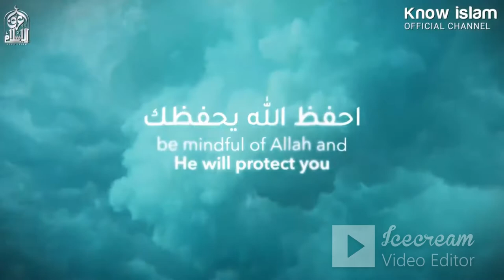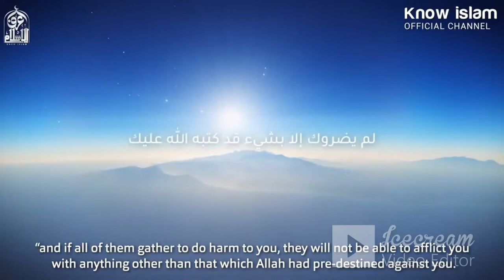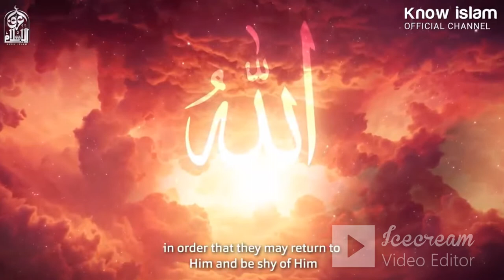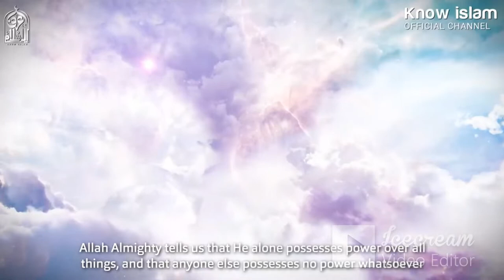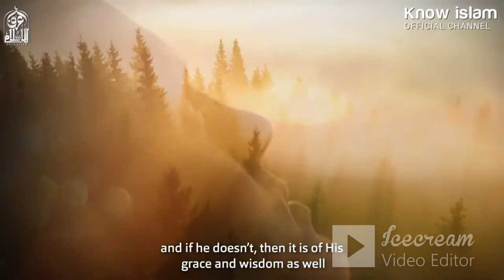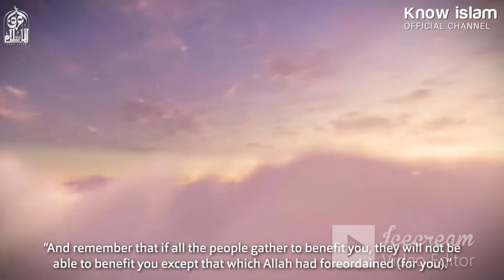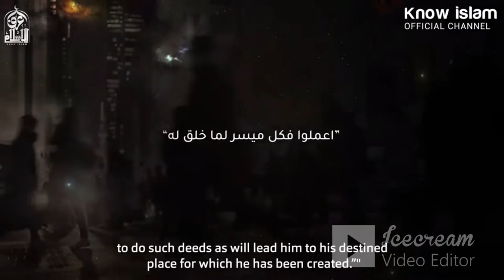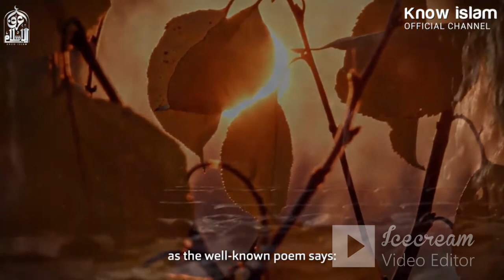احفظ الله يحفظك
اذا سالت فاسال الله
احفظ الله تجده امامك